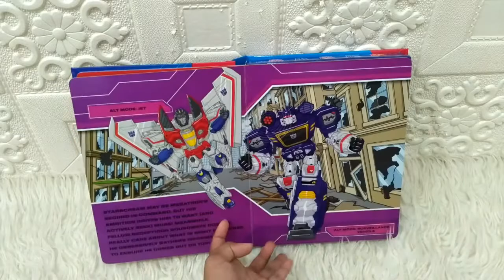My Busy Book Transformers includes a Storybook, 10 Toy Figurines and a Giant Playmat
BUSY-PHI-TRANSF